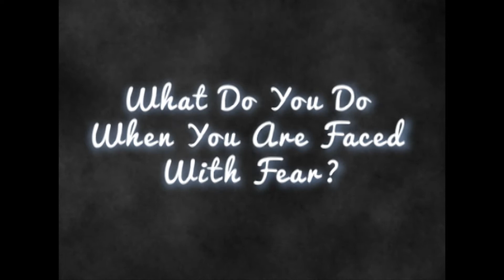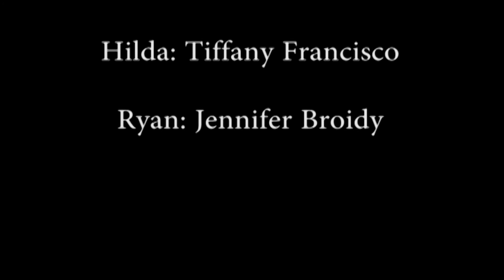The Spectacle of Lights Movie Trailer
The Spectacle of Lights is childrens film that addresses the serious issue of bullying in a unique way. It enables children to laugh while teaching them how to deal with bullies and give them a voice to speak out when they see others being bullied.